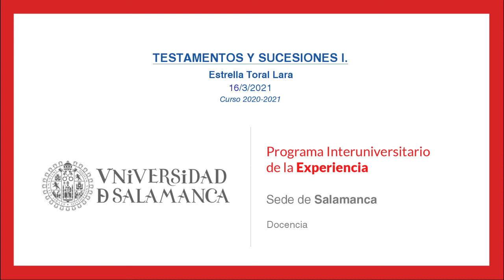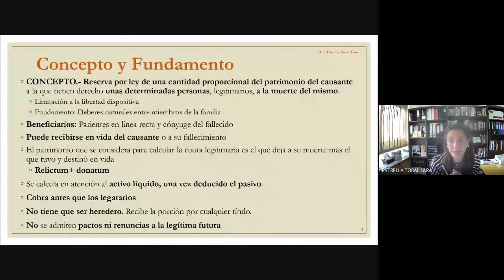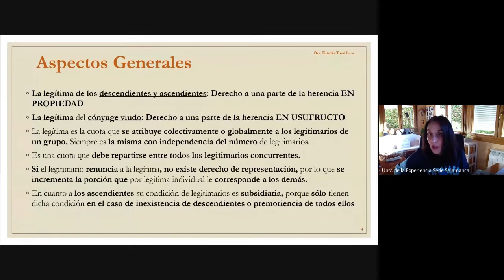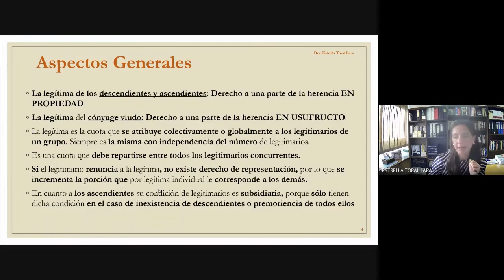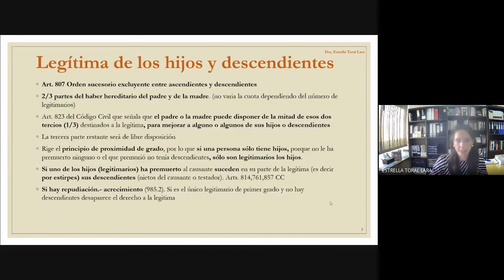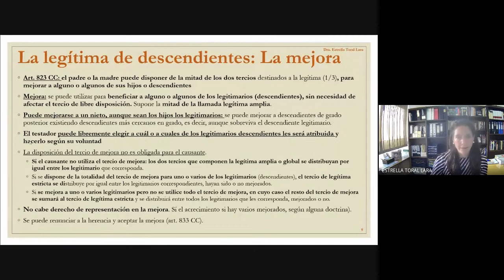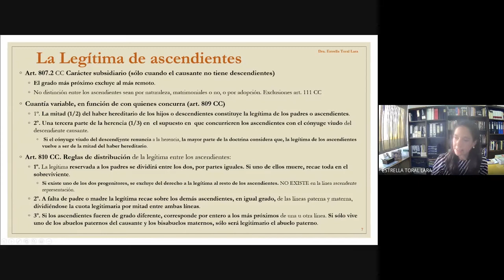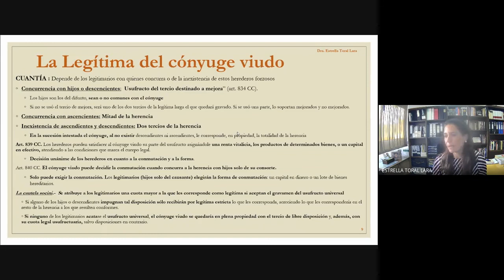TESTAMENTOS Y SUCESIONES I - Estrella Toral Lara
Clase impartida por Estrella Toral Lara el pasado 16 de Marzo de 2021.